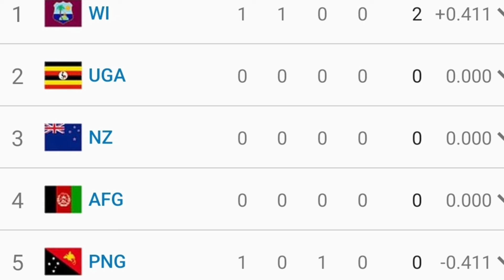USA & West Indies Win in 1st Day Of T20 World Cup | PNG Win Hearts 🇵🇬💕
T20 World Cup 2024 :  Aaron Jones stunning 94-run knock earned USA 7-wicket win against Canad in T20 World Cup 2024 opener. & West Indies edge past Papua New Guinea, win by five wickets.WI Coach everyone Praise PNG Team for the Fighting Performance Against West Indies .

T20 বিশ্বকাপৰ আৰম্ভণি মেচত আমেৰিকা যুক্তৰাষ্ট্ৰৰ ক্ৰিকেট টীমে পৰাস্ত কৰে কানাডাক । আনহাতে আন এখন মেচত ৱেষ্ট ইণ্ডিজৰ হাতত পৰাস্ত হয় পাপুৱা নিউ গিনিয়াৰ টীম - এই বিষয় সমূহ ইয়াত আলোচনা কৰা হৈছে । ভিডিঅ'টো ভাল লাগিলে আমাক লাইক কৰিব আৰু কমেন্ট কৰিব । আপোনালোকৰ এটা-এটা লাইক আৰু এটা-এটা কমেন্টে মোক নতুন ভিডিঅ' আনি থাকিবলৈ বহুত বেছিকৈ উৎসাহিত কৰি তোলে । আৰু লগৰ যিসকল লোকে ক্ৰিকেট খেলি আৰু চাই ভাল পায়, তেওঁলোকলৈ ছেয়াৰ কৰি দিব যদিহে চেনেলত আপুনি নতুন তেতিয়াটো আপোনাক আমি এৰি দিব নোৱাৰিম , সেইবাবে আপুনি আমাৰ এই নতুন প্ৰচেষ্টাক আগবঢ়াই নিবলৈ নতুন হিছাপে চেনেলটোক চাবছক্ৰাইব কৰিব ।

২০০৭ চনৰ প্ৰথম টো T20 বিশ্বকাপ ভাৰতে কিদৰে জিকিছিল ? সবিশেষ  কাহিনী অসমীয়াত

২০০৭ চনৰ T20 বিশ্বকাপ বিজয়ী ভাৰতীয় টীমটো কেনেকুৱা আছিল জানক সবিশেষ

২০১৪ চনৰ T20 বিশ্বকাপৰ ফাইনেলত যেতিয়া শ্ৰীলংকাই ভাৰতক হৰুৱাই লৈছিল ২০১১ৰ পৰাজয়ৰ প্ৰতিশোধ, সবিশেষ কাহিনী

ভাৰতৰ হৈ কেতিয়াও নেখেলাকৈ চিধাই T20 বিশ্বকাপৰ ফাইনেলত DEBUT ঘটিল, তাৰ পাছত কি কাণ্ড হ'ল জানক সবিশেষ

T20 বিশ্বকাপ ২০২৪ত কিয় নিৰ্বাচিত নহ'ল কে এল ৰাহুল

ভাৰতৰ T20 বিশ্বকাপৰ টীমত হব নে কা সালসলনি ? আহিব নে কি কে এল ৰাহুল আৰু ৰিংকু সিং ?

২০২৪ T20 বিশ্বকাপত নিউজিলেণ্ডৰ টীমৰ আলোচনা

T20 Cricketৰ জন্ম কাহিনী , এদিনীয়াৰ পৰা ফালৰি কাটি কিদৰে আৰম্ভ হৈছিল T20 ?